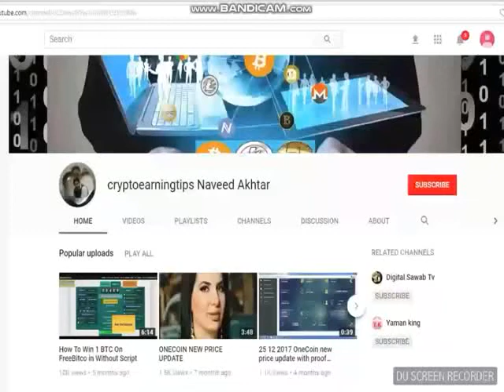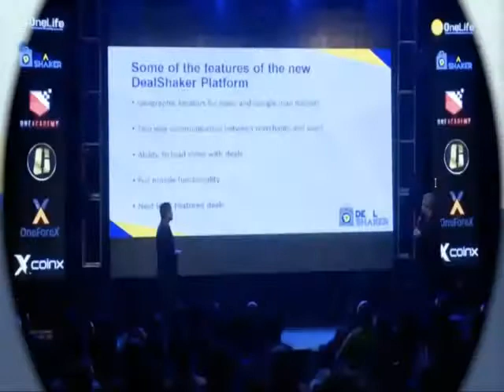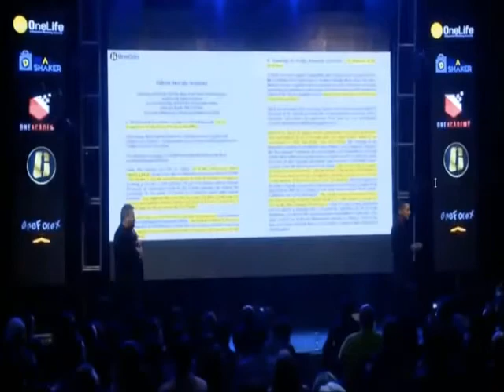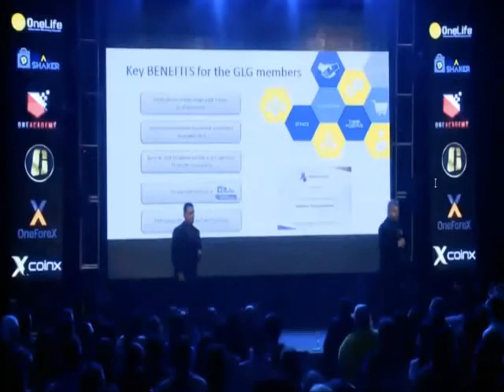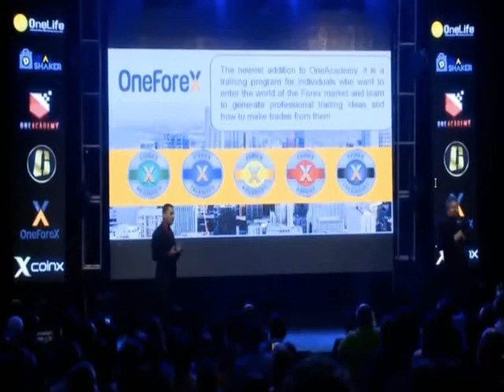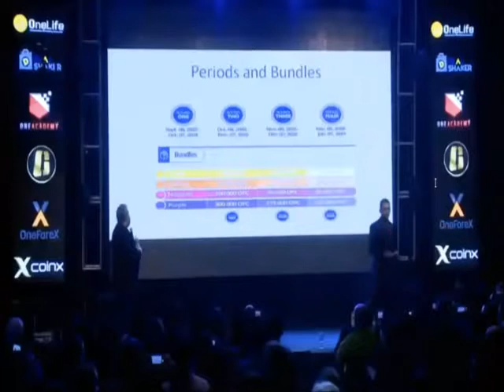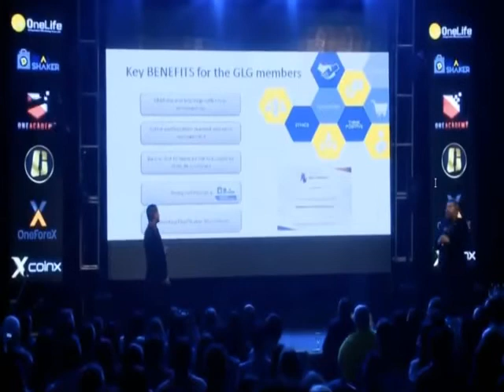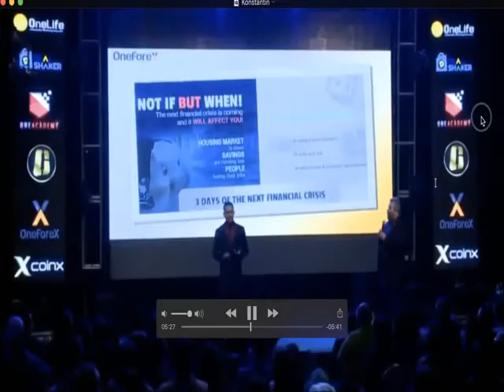OneCoin Executives Announce The Coin Offering Spanish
freedoge hourly claim app APK File

Directivos de OneCoin anuncian el Coin Offering
OneCoin executives announce the Coin Offering

News that was shared in the event of Cordova in Argentina by Konstantin Ignatov on the innovations in dealshaker and the exit to the public market of the OneCoin currency.

We must be aware of the details.
Be part of this team.

Write to the person that invited you to see this information

Noticias que se compartieron en el evento de Cordova en Argentina por parte de Konstantin Ignatov sobre las innovaciones en dealshaker y la salida al mercado público de la moneda OneCoin.

Debemos estar al tanto de los detalles.
Forma parte de este equipo.

Escribe a la persona que te invito a ver esta información